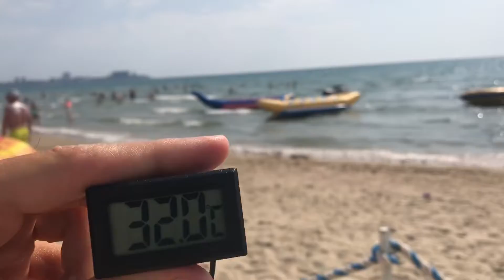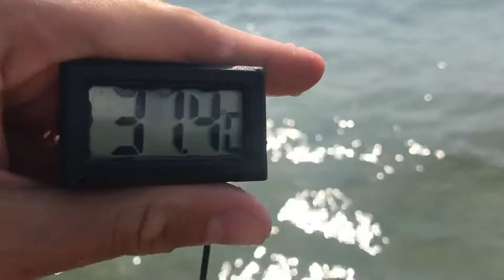парное молоко!! 31,5 температура воды. 30.07.2018